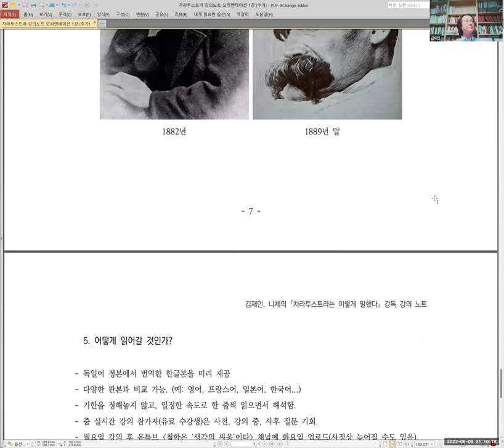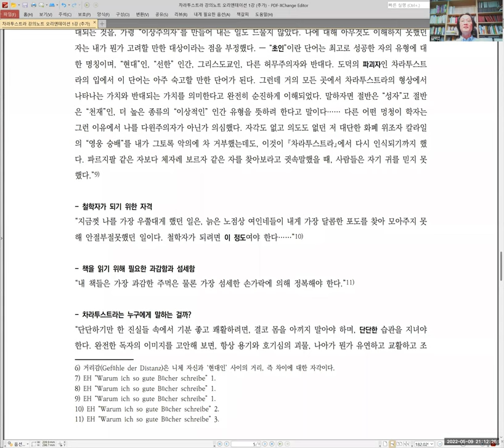[니체] 차라투스트라 강독 강의 003 :: 20220509 오리엔테이션 1강 (3 of 3)